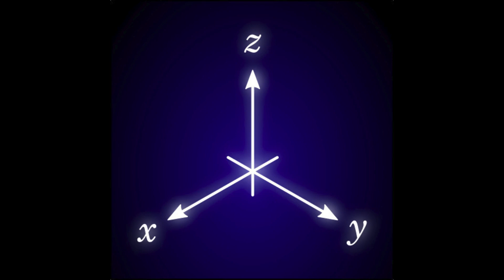Cartesian System - Roman Numerals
Electronic music inspired by science, advanced mathematics and futuristics.